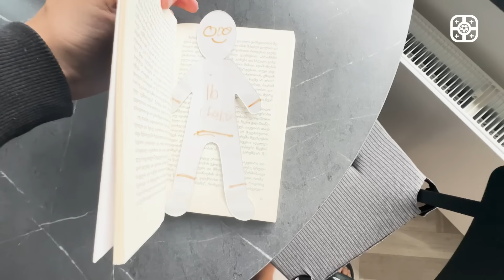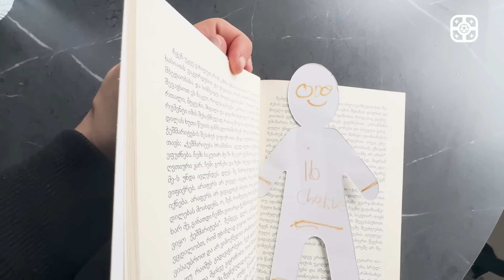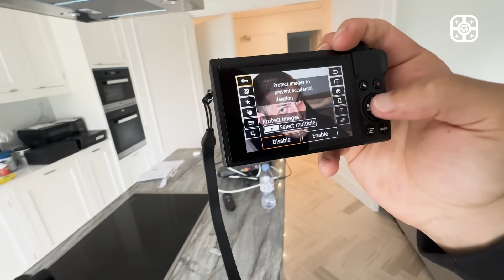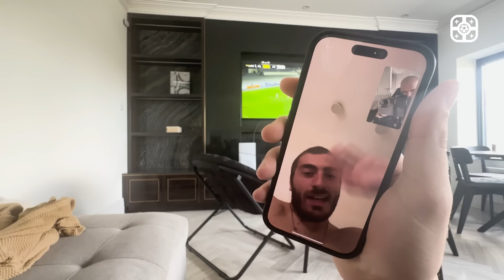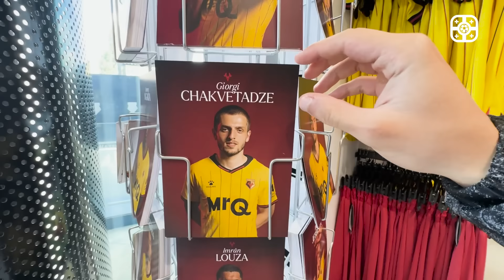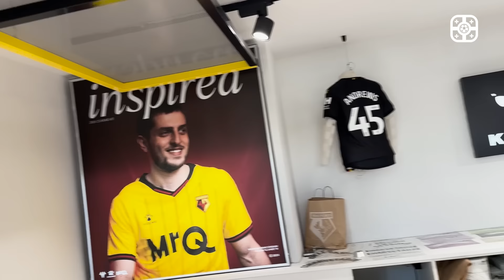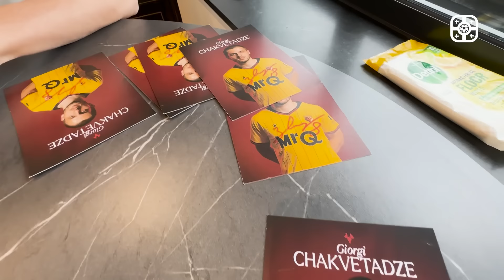Giorgi Chakvetadze: რა წიგნს კითხულობს ჩაკვე? • რა ჩავუტანეთ საქართველოდან? • უოტფორდში "დასაჯეს"?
რამდენიმეთვიანი პაუზის შემდეგ ჩვენთვის საყვარელ გიორგი ჩაკვეტაძეს ინგლისში კვლავ ვესტუმრეთ. 😍

✊ Geo Team-ის არხის წარმდგენია Adjarabet